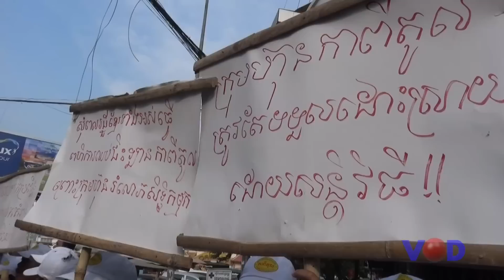អតីតអ្នកបើកបររថយន្តក្រុងកាពីតូលអំពាវនាវឲ្យពលរដ្ឋឈប់ធ្វើដំណើរតាមក្រុមហ៊ុន​នេះ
VOD TV